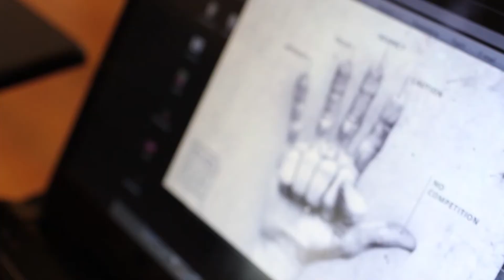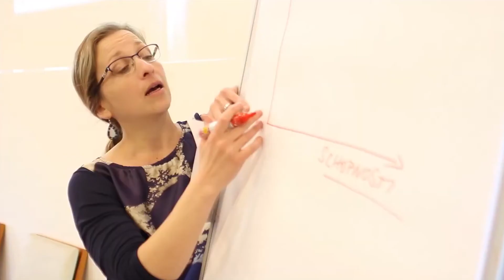Tréning grantistov v programe Deti v bezpečí 2019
Tréning grantistov programu Deti v Bezpečí poskytuje organizáciám, ktoré boli podporené v rámci projektov Bezpečne doma, bezpečne v komunite, Športujem rád a bezpečne, možnosť vzdelávať sa v témach vytvárania bezpečného prostredia a participácie detí a mladých ľudí. Účastníci získali v priebehu dvojdňového tréningu nielen nové vedomosti a zručnosti, ale aj konzultovali svoje prebiehajúce projekty s odborníkmi. Video vám umožní zažiť neformálnu atmosféru vzdelávania a priblíži jeho obsah.